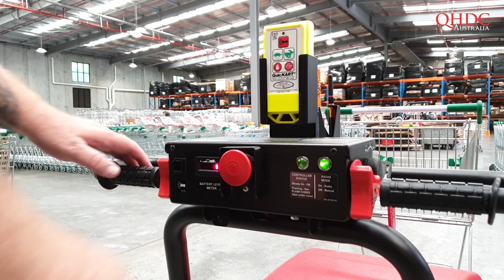QuicKART - Shopping Trolley Solutions - QHDC Australia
The QuicKART® M3 easily maneuvers a nested chain of up to 30 shopping carts through the parking lot, and returns carts quickly and efficiently to the store collection point. The QuicKART® M3 increases shopping cart return productivity by 100%; ensuring that your guests always have a shopping cart, even at the busiest times. Easy-to-use operating features allow almost any employee to with basic training to safely operate a QuicKART®, and independently manage cart collection.